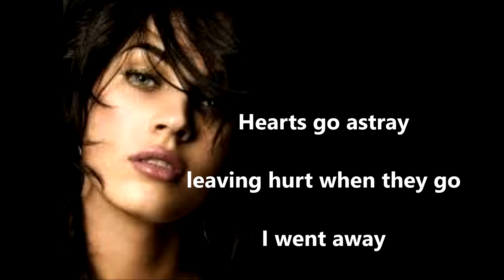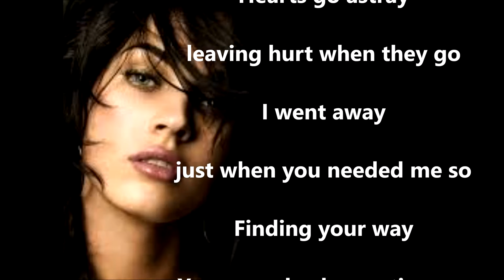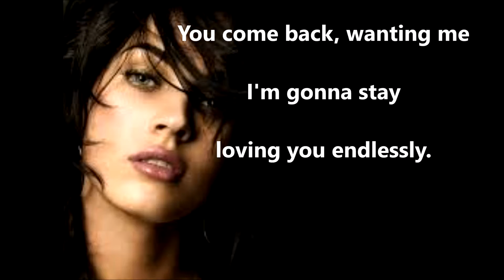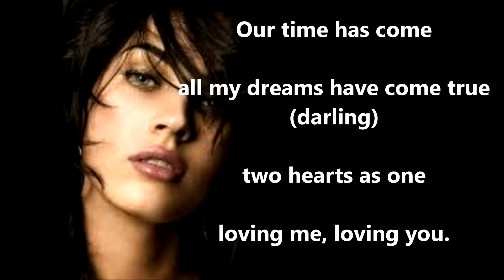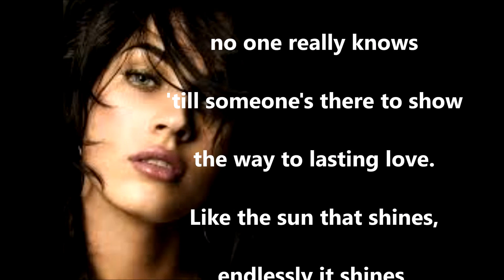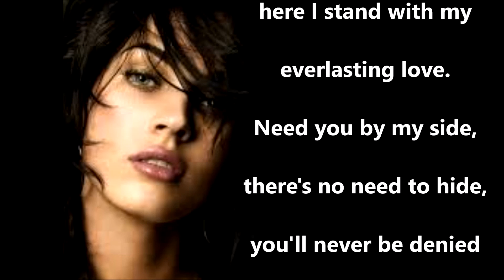Everlasting Love RACHEL SWEET and REX SMITH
DEDICATED to My Lady.  A version of the big hit (here in the UK) for Love Affair ... but with some new lyrics.